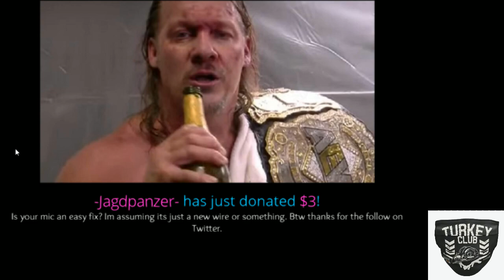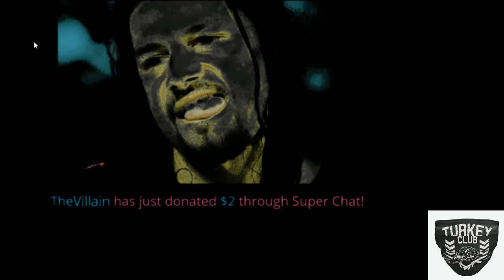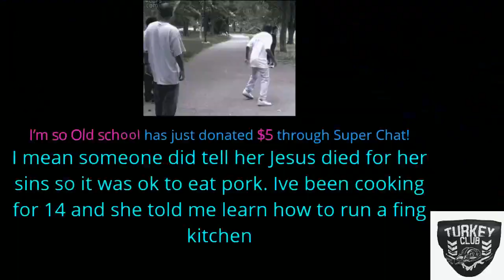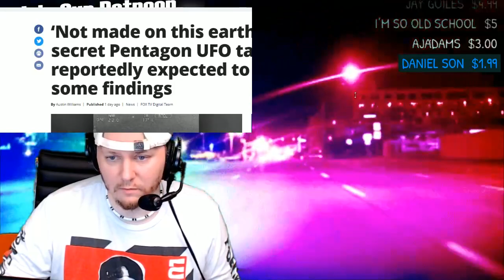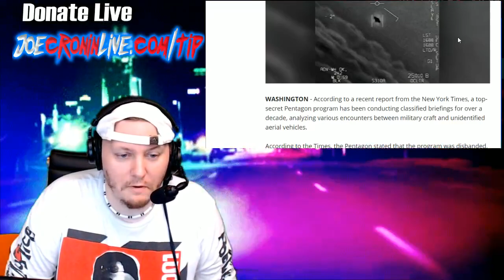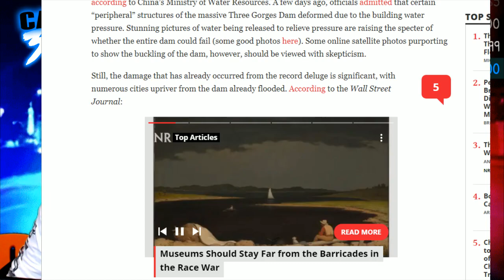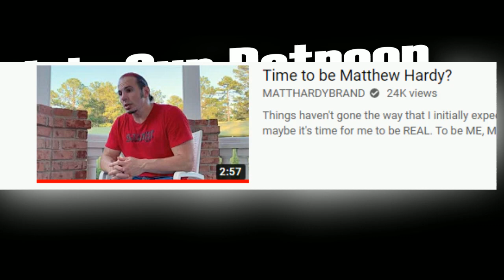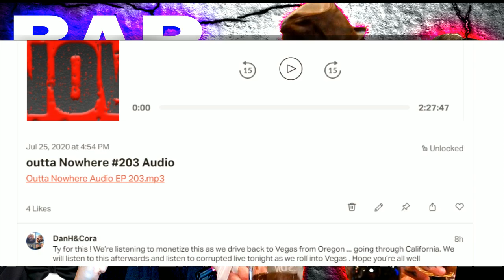WWE BAR FIGHT ! Regis Philbin passing - RAY PARK Fired STAR WARS - UFO's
WWE BAR FIGHT ! Regis Philbin passing - RAY PARK Fired STAR WARS
WWE BREAKING NEWS ~
HArdy Boys JEFF HARDY bar fight Matt changing gimmick to be REAL Matt HArdy
Video on WWE ratings and aew news rumors Joe Cronin LIVE

Jman fromkc
Antoine Pleasant
Mike torian
ColdBrewKrew
Steveo
Duane Crenshaw
Joseph Lightsey
Sith_Negan
Arknolia Strokelbean
STARSCREAM
Gary Metzler
Brokenlion
Gerald Armstrong
NickY J
GARGUTS ENTERTAINMENT
Brian Harper
John Zippay
Frog Kid
Adtr 210
Gordon Bombay
Talk2MeNice
Drewbar100
CJ Bradley
Spiderland Leafs Fan
Matt Rossmeier
TheBear1322
Jason Tarr
KalELbama311
JDVenom

JuneBug
Dwelsh
ItsBulzie !
Schleppy13
Justin Mcneil
DMOON
Jason Tarr
Sith Neegan

TheBear1322
Gorilla Strong
Nikki T
The Goon
TNA_Better Than WWE
JustCallmeLuke
NullDeath
ABELsalasJR
BADOMEN666
WoolhatDemon
AruShinchu
Lemon

$2 Roman
$5
$10 Alex Jones
$11 Yummy

$3
$3.16  Stunner
$3.50  ( drew tongue )
$4 RySUCK
$4.99 JB
$5 ShiBUM
$6.25  XMAS Stunner on SANTA
$6.66 kane

JDfromny206 wrestlelamia
Joe Cronin
wwe